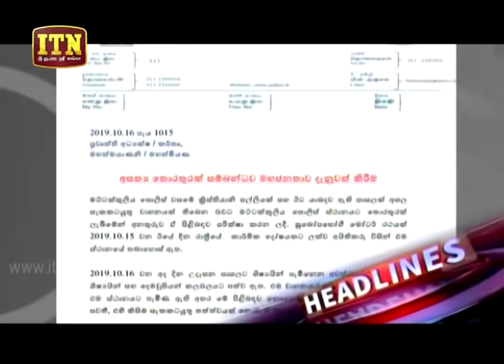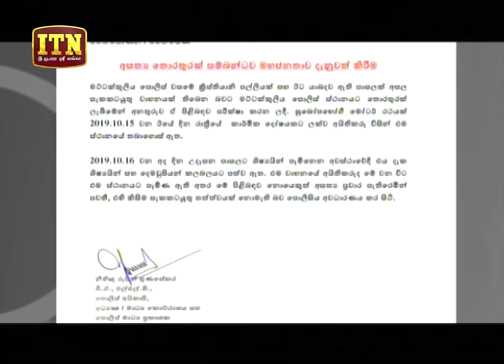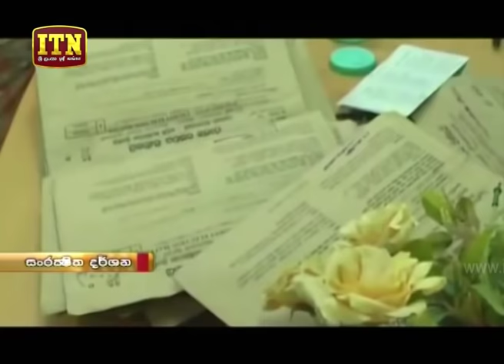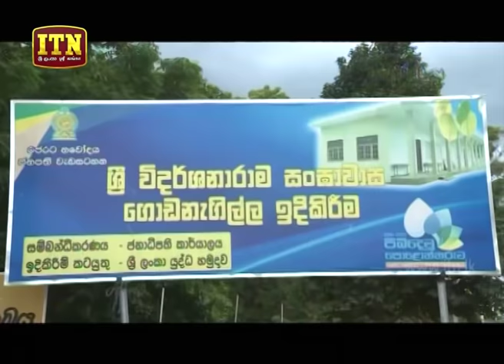ITN News 2019-10-16 | 12.00 PM